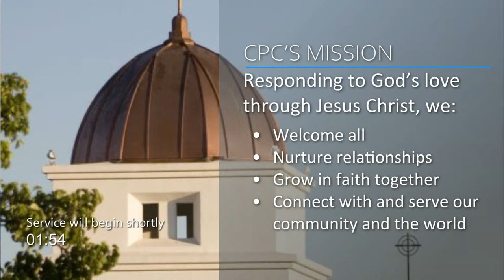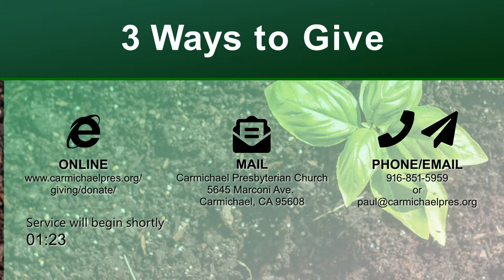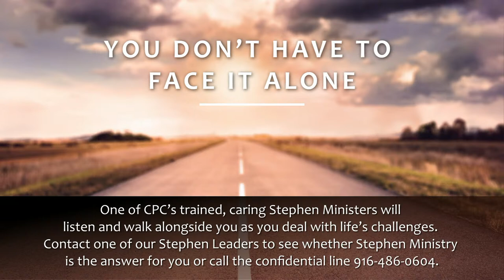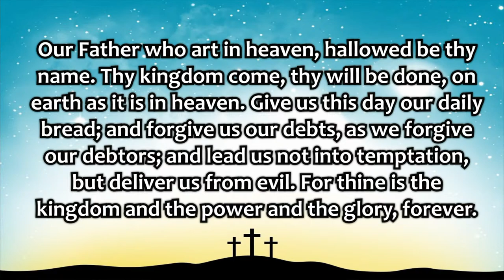CPC Service - June 19, 2022 - Know God – Tapestry of Oneness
You are invited to worship on Sundays at 10:00 a.m. in the Sanctuary. This service is both in-person and live streamed, with elements of both traditional and contemporary services, plus pre-recorded portions. You can also watch the recording of the service any time after Sunday